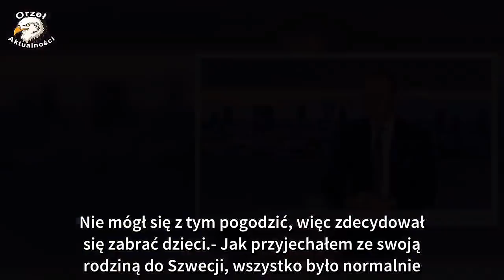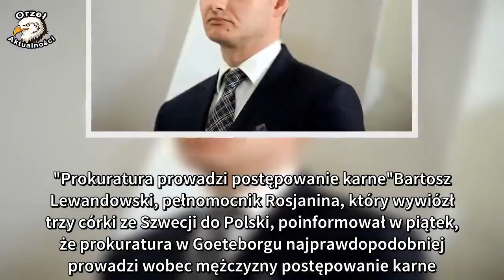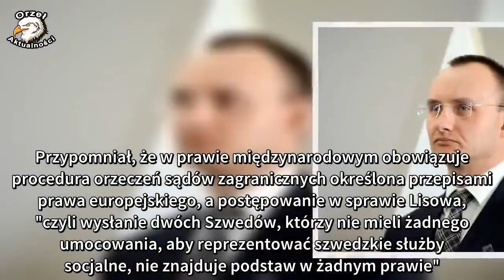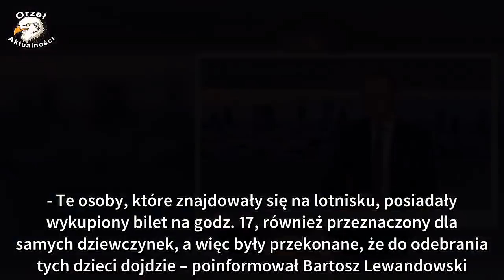Rosjanin, który przywiózł dzieci ze Szwecji do Polski: po prostu zabrał mi je